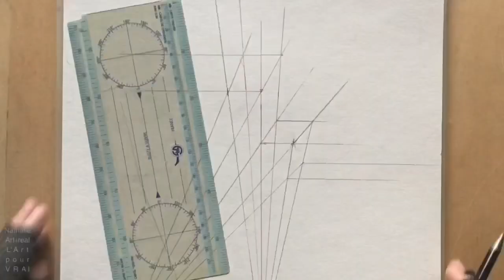DUO D'ÂME : Le Yin & Le Yang Façon Adeline Gardinier - Anamorphose 126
Plongée dans la science des systèmes de Adeline Gardinier, une anamorphose a vu le jour.
Le Yin serait le mouvement descendant d'un système S1 vers un sous-système S2 contenu dans S1.
Le Yang serait le mouvement ascendant d'un sous-système S2 vers un système S1 qui le contient.
Ça a l'air tellement... simple.

Diving into the systems science of Adeline Gardinier, an anamorphosis was born.
Yin would be the downward movement from a system S1 to a subsystem S2 contained in S1.
Yang would be the upward movement of a subsystem S2 towards a system S1 which contains it.
It sounds so... simple.

Pour retrouver mes créations, visitez ma boutique /

Sur la chaîne secondaire vous trouverez 600 vidéos sur le sujet du duo d'âme, de l'algèbre polarisé et de la géométrie abeillisée.

Voici tous les outils mis en place en cas de besoin :

DEUX SITES INTERNET

Music is / La musique est

Adeline Gardinier
Sciences des Systèmes